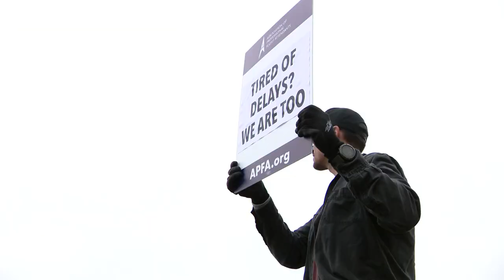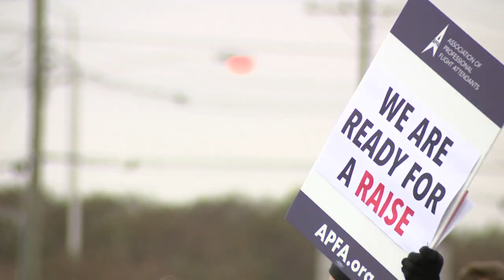American Airlines flight attendants picket over contract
American Airlines flight attendants, represented by the Association of Professional Flight Attendants (APFA), will hold picketing events Tuesday at 11 flight attendant bases across the country to bring attention to, what they say, is management's continued rejection of contract proposals.

One of the pickets was at Charlotte Douglas International Airport. They said they were hoping to send a clear message to airline management, they want a new contract and changes to work rules and pay.

“We’re going to have to force management to stop rolling over us. It’s not going to stop until we all stand up together,” Jeff Reisberg, a flight attendant with American Airlines said at the picket.

The APFA said it’s been three years since they’ve had a new American Airlines contract and they’re looking for several big changes.